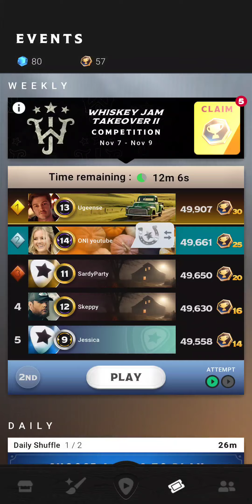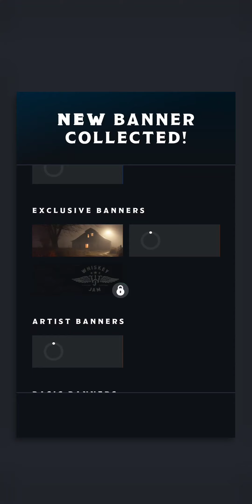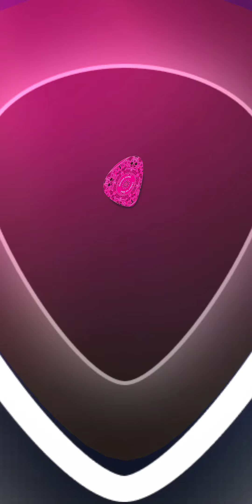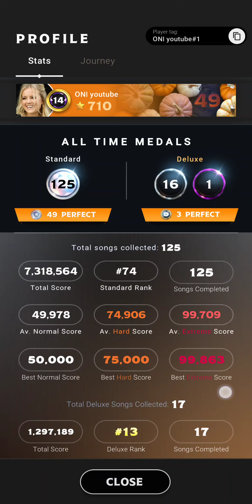[Country Star] WHISKEY JAM TAKEOVER GAMEPLAY REWARDS DIAMOND PERFECT NEW SONG pls subscribe